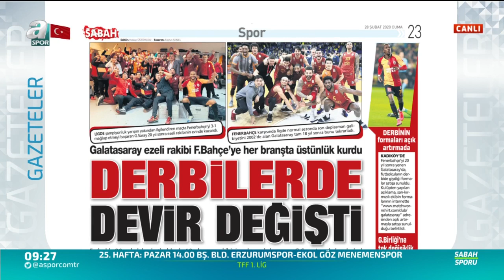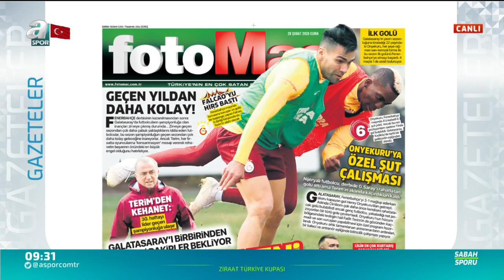Volkan Demir: "Kupasızlığın Getirdiği Stres Fenerbahçe'yi Bu Hale Getirdi"